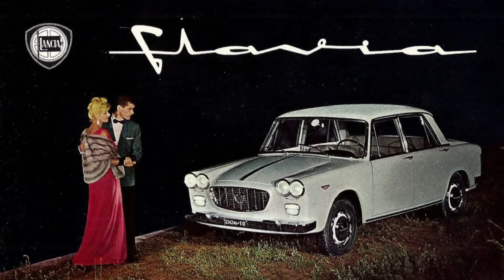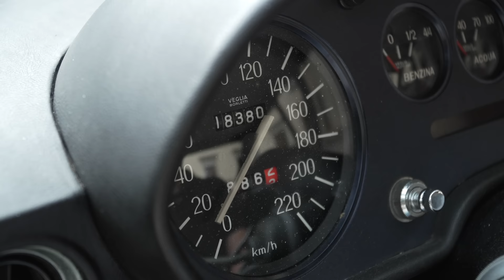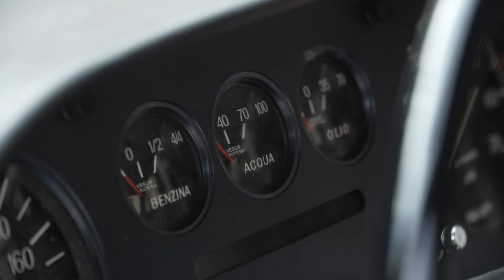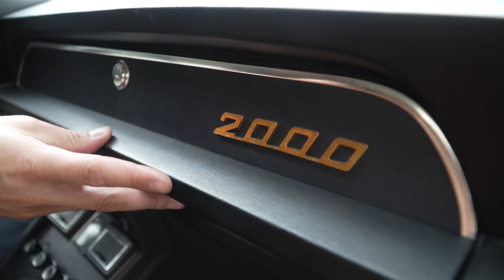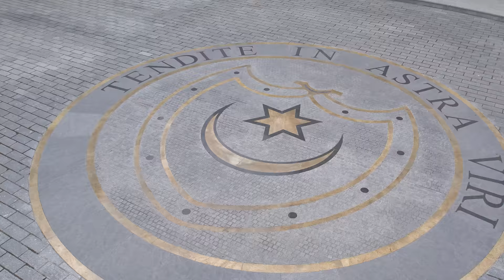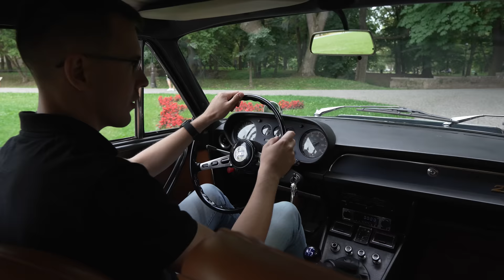Jan Garbacz: Lancia Flavia 2000 coupe. Arystokratyczne coupe (SUB)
Lancia Flavia 2000 Coupe, to rzadkie ale bardzo ciekawe auto z ery gdy Lancia nie była jeszcze częścią koncernu Fiata. Dziś przyjrzymy się jej bliżej.
Dzisiejszy film został zrealizowany przez :
Serdecznie dziękujemy Dyrekcji Zamku Tarnowskich w Dzikowie